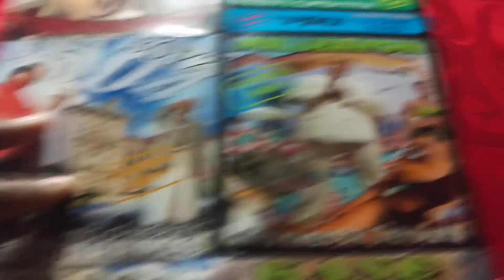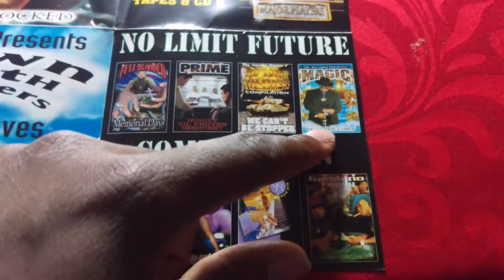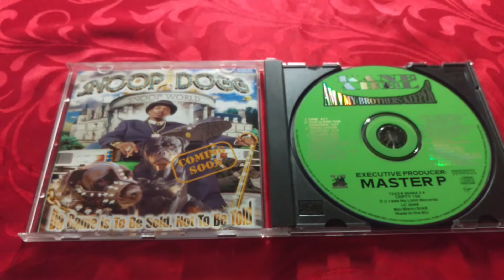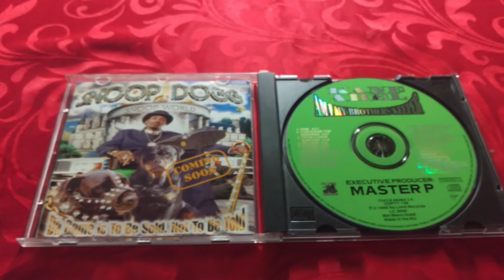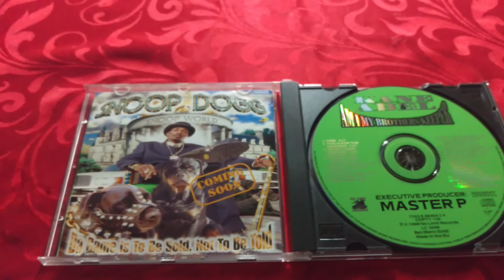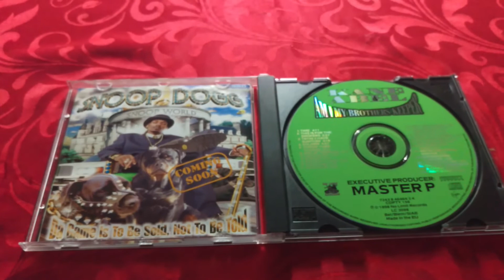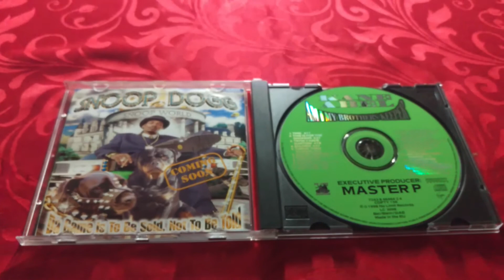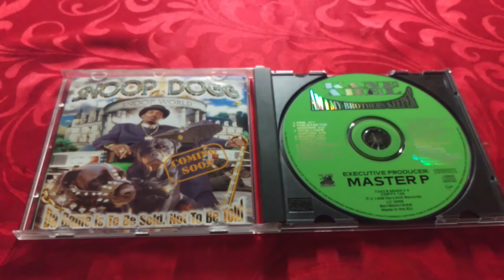Kane & Abel - Am I My Brother's Keeper [Album Review]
Am I My Brother's Keeper is Kane & Abel's third (sorry for saying 2nd) studio album under No Limit Records.  The productions were done by Master P, Beats By The Pound (KLC), and the features were mention on video with the exception of Mo. B. Dick, Sons of Funk,  and D. Marshall.